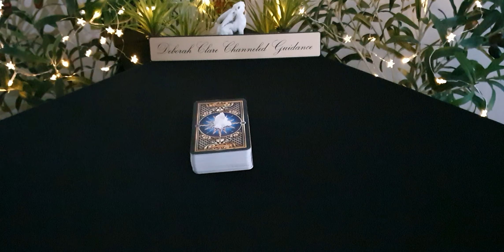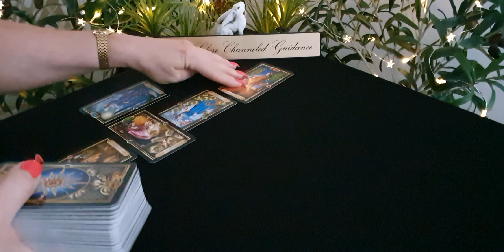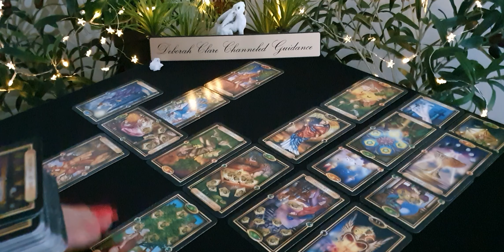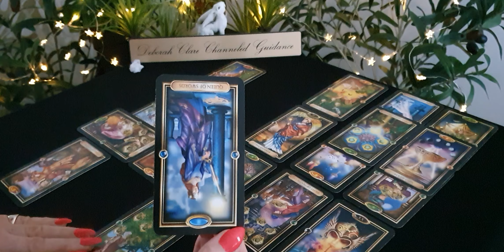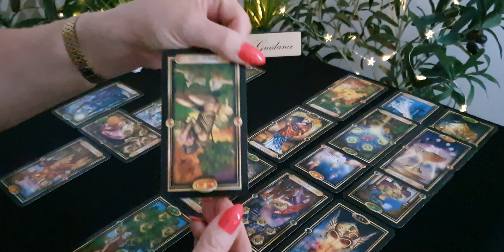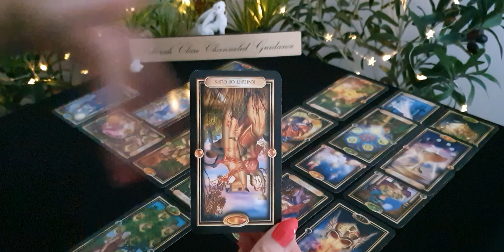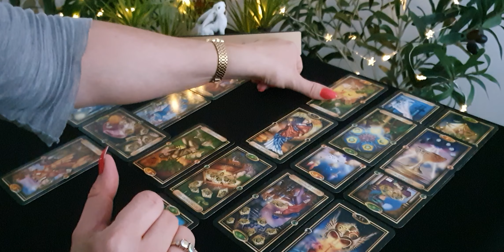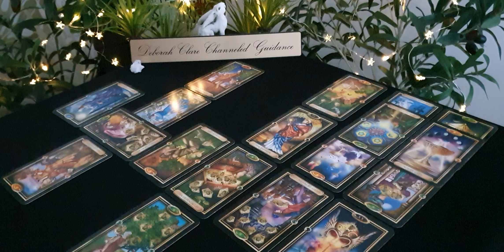*LEO* August '20 - Considering an UNEXPECTED OFFER! 😀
(Booked until August 6th at present)

Love: (25mins)
Specific Area (30mins)
2021 Overview: (30mins)

Monthly readings schedule:

Main month
Mid-month
Twin Flame